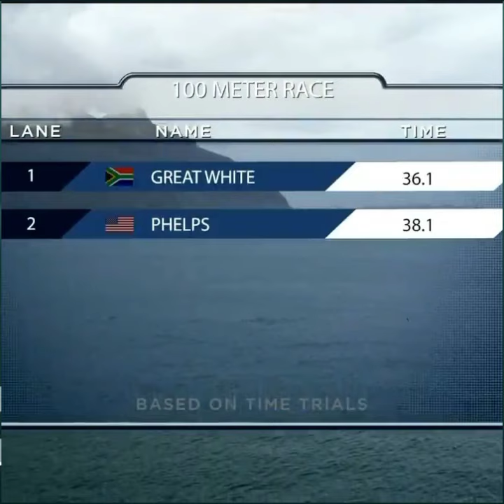Shark मछली vs इंसान human race